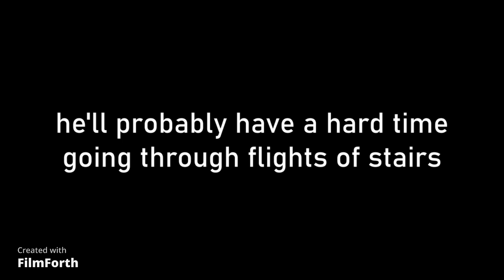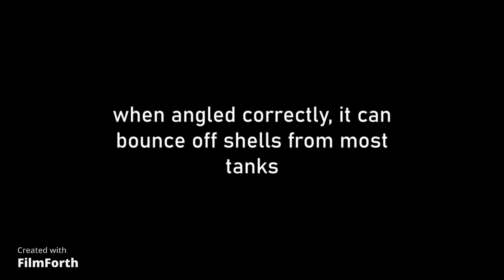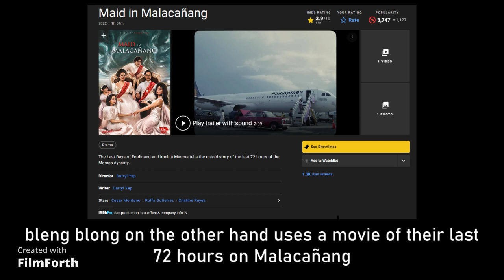Reasons why Stridsvagn m/42 is superior compared to 88m/s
can't believe i have to put "/s" on the title cuz some of my countrymen can't even detect satire. i made this in text cuz i am surrounded by 88m supporters

to those who has no idea who this "88m" guy is, he's Ferdinand "Bong bong" Romualdez Marcos Jr. the current president of The Philippines,  his father is notorious for doing Martial Law (he's a dictator)

and if you're one of em 88m supporters who failed to detect satire, go to Copenhagen

music
3am (ACNH) by Kazumi Totaka